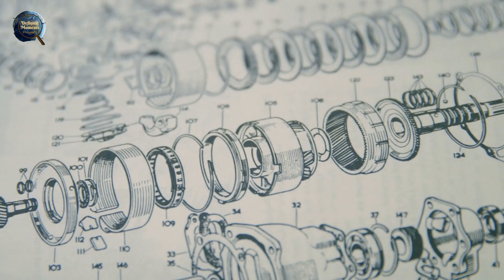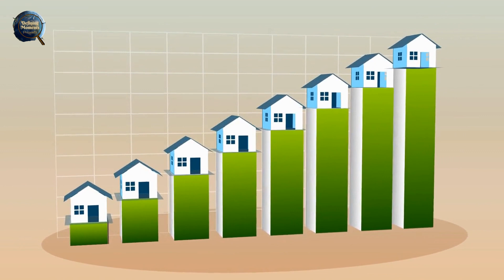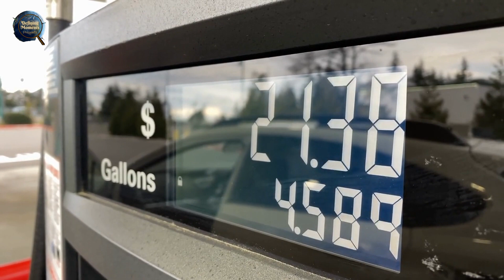Revolutionary Technology: The Internal Combustion Engine | Automobiles | Transportation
The internal combustion engine is one of the most important inventions in modern history, and in this video, we'll take you on a journey to explore the intricacies of this fascinating piece of technology.

This video brings to light the key features of the internal combustion engine and how it revolutionized the world of transportation. This engine has powered cars, trucks, and other vehicles for over a century, and its impact can still be felt today.

You'll learn about the basic principles of the internal combustion engine and how it works. We'll cover topics such as combustion, compression, and expansion and how they all come together to power an engine. You'll also learn about the different types of internal combustion engines, including spark ignition engines and diesel engines.

In addition, you'll learn about the history of the internal combustion engine and its evolution over time. With stunning visuals and an engaging narrative, this video is a must-watch for anyone who is interested in learning more about the internal combustion engine and its impact on the world.

So, whether you're a car enthusiast or simply curious about how engines work, this video is sure to provide you with valuable insights and information.

Don't miss out on this opportunity to expand your knowledge and understanding of the internal combustion engine. This video is a must-see for anyone who wants to learn about one of the most important inventions in modern history.